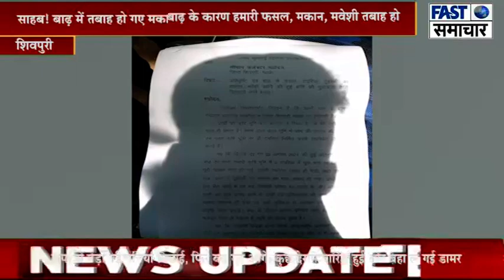साहब....! बाढ़ में तबाह हो गए मकान, मवेशी, फसल, मुआवजा अभी तक नहीं मिला